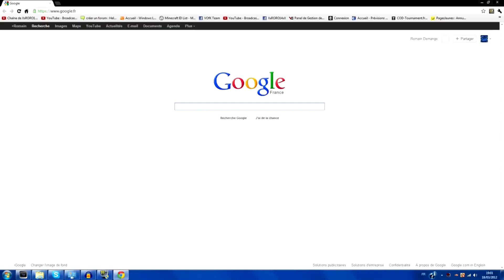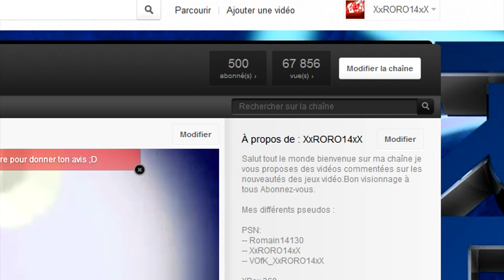BREF J'AI 500 ABONNES !!! [PARODIE]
Salut tout le monde voici enfin la vidéo spéciale pour les 500 abonnés.
Je tiens à vous remercier du fond du coeur pour votre soutien ça me fais vraiment plaisir.